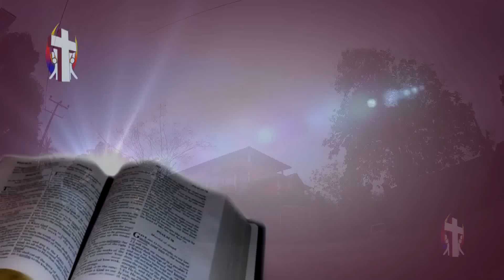Thought For The Day 07th March 2017දේව කටහඪට හුරුවන්න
Thought For The Day 07th  March  2017
දවසේ සිතුවිල්ල  2017/03/07
දේව කටහඪට හුරුවන්න
Rev. Fr. Darrel Coonghe
Supuwath Arana
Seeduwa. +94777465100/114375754